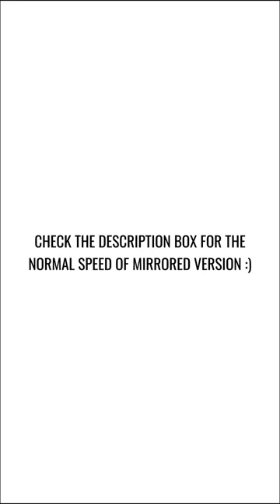JUAN CAOILE & KYLESWISH - MARIKIT SA DILIM Dance Tutorial (Step-by-step) | Rosa Leonero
MUSIC: Juan Caoile & Kyleswish - Marikit Sa Dilim ft. JAWZ
Choreo by: Rasheed Magabo III

FAQs ♡˗ˏ✎*ೃ˚
✎ age? - twenty six (26)
✎ height? 155 cm
✎ country? - Philippines 🇵🇭
✎ nationality? Filipino 🇵🇭
✎ language? - Tagalog / English
✎ are your dance tutorials mirrored? Yeeees ᵔᴗᵔ
✎ what do you use to film?
          ↳ canon g7x mark ii for my dance covers
          ↳ dji pocket 2
          ↳ iphone 11
✎ what app do you use to edit your videos?
          ↳ vllo/capcut for my vlogs
          ↳capcut for my dance videos

Lovelots ❀